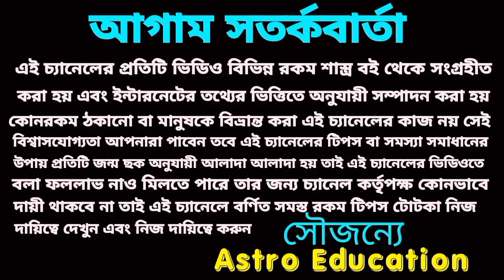25 February 2024 এই চারটি রাশির হঠাৎ অর্থ প্রাপ্তি!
25 February 2024 এই চারটি রাশির হঠাৎ অর্থ প্রাপ্তি!